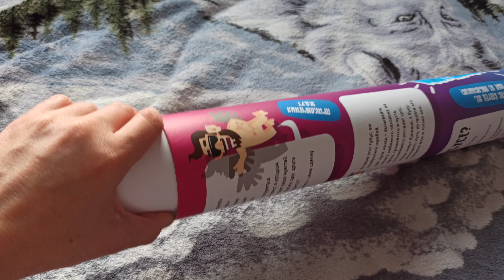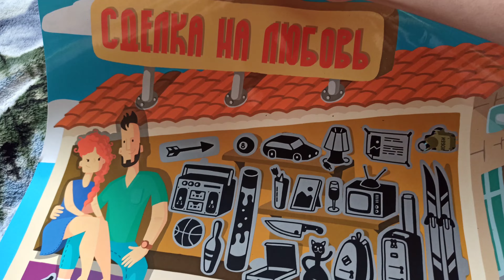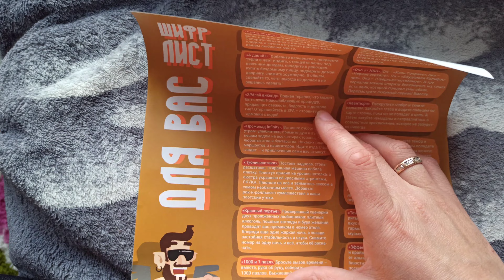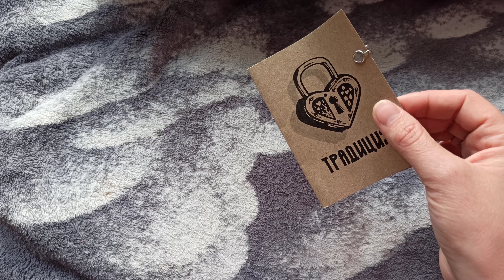VLOG: Начали возведение стен в квартире. Купили новый экскаватор. 4-5.10.2020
Спасибо Вам, мои друзья, за просмотр видео! КОМУ ПОНРАВИЛОСЬ ВИДЕО, СТАВИМ ПАЛЕЦ ВВЕРХ И ПОДПИСЫВАЕМСЯ НА КАНАЛ))

Я в Лайке  Likee ID: 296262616